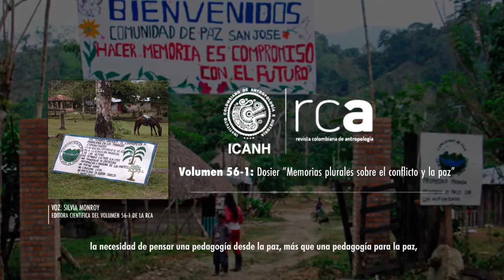Recomendado del editor | Silvia Monroy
La edición científica del dosier “Memorias plurales sobre el conflicto y la paz”, publicado en el volumen 56-1 de la «Revista Colombiana de Antropología», estuvo a cargo de la antropóloga Silvia Monroy, quien nos habla sobre los artículos que forman parte de este número. Te invitamos a consultar la versión digital aquí 👉 t.ly/6CHw